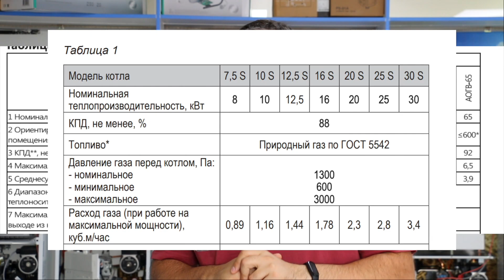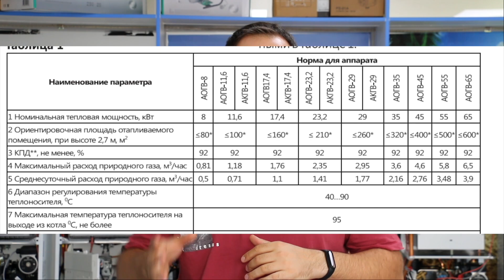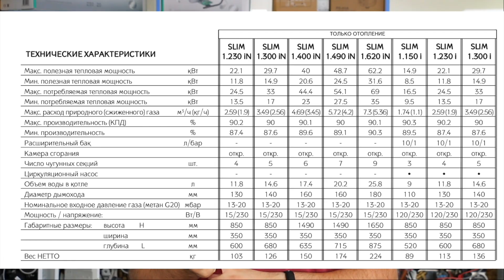Эти ГАЗОВЫЕ КОТЛЫ нужно покупать с ЗАПАСОМ МОЩНОСТИ!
Тебе наверняка приходилось слышать от продавцов и мастеров, что лучше любой котел подбирать с запасом мощности и приводят для этого различные аргументы. В этом видео я расскажу тебе к каким котлам действительно нужно подбирать запас, чтобы не мерзнуть зимой.